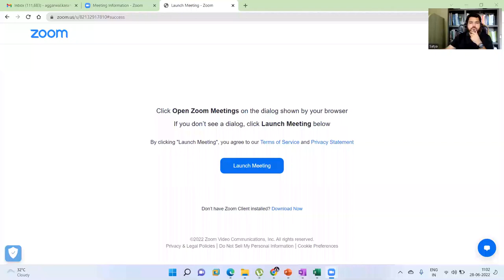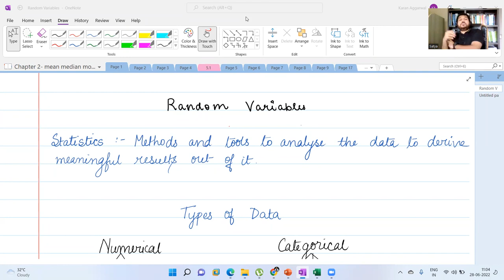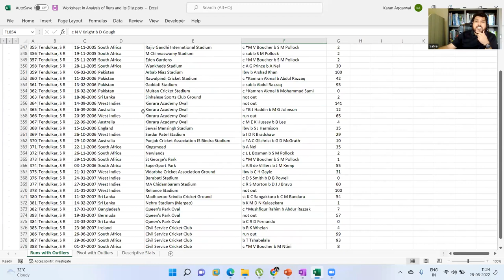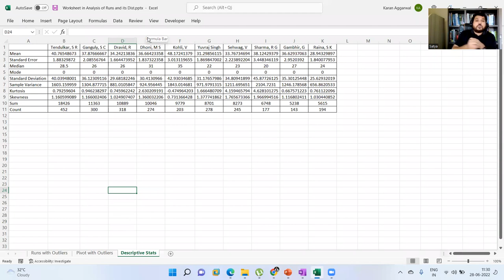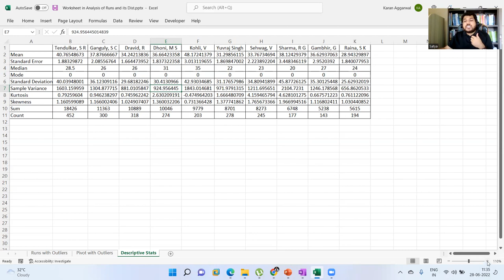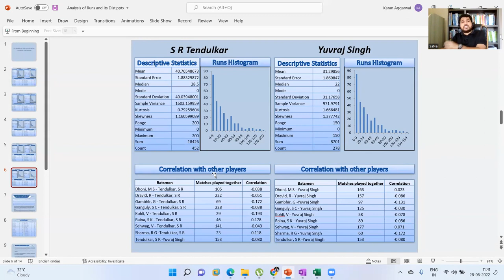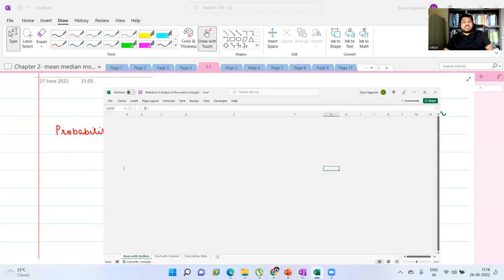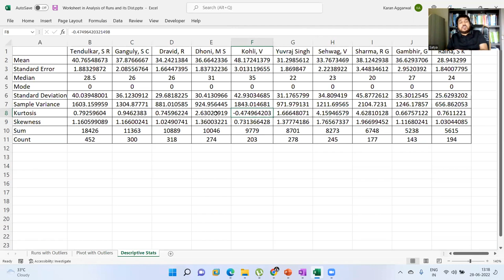FRM Part 1 | Quantitative Analysis | Random Variables | Mean, Median, Skewness and Kurtosis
FRM Part 1, Quantitative Analysis Random Variables Lecture By Karan Agarwal sir.

Coming Soon:
Diploma in Financial Markets
Advanced Diploma in Financial Markets
FRM LIVE
CFA Level 1 LIVE Prep module - 2 year module for Class 12 passouts